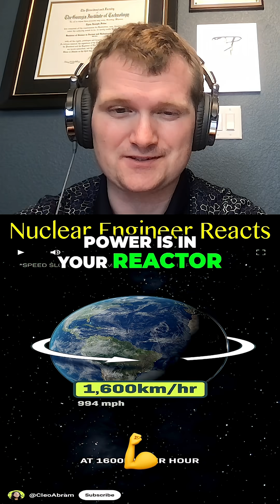How Fast Are You Moving? - Nuclear Engineer Reacts to Cleo Abram